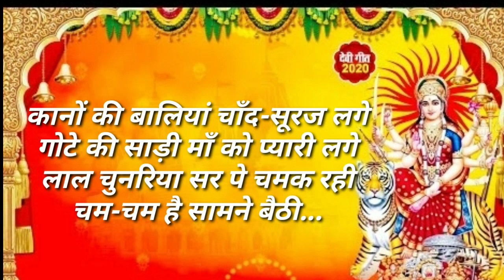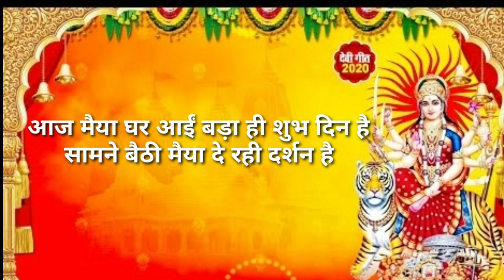||नवरात्रि स्पेशल भजन|| आज मैया घर आई बड़ा ही शुभ दिन है// aaj maiya ghar aai